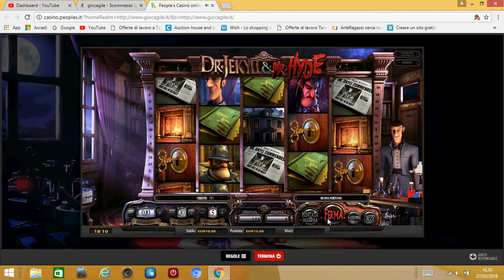slot dr jekyll and mr hyde perdere 1000 euro